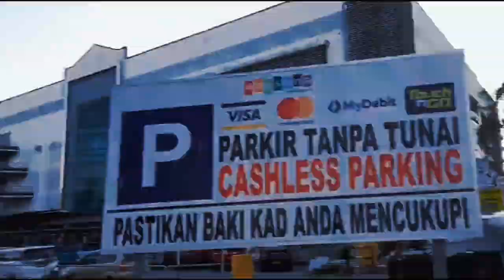Cricket | Sunday's | Enjoyed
Cricket